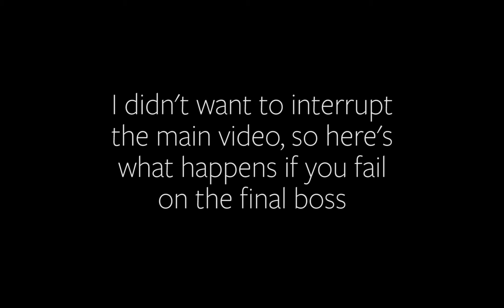Robots (PS2/GCN/Xbox/PC) - What Happens if You Fail on the Final Boss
Didn't want to interrupt the main video, so here's this.